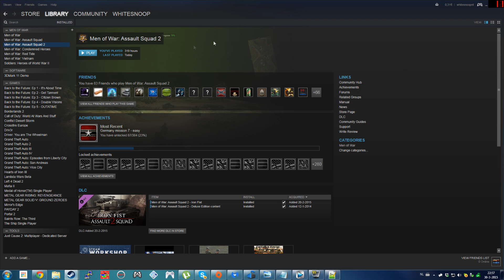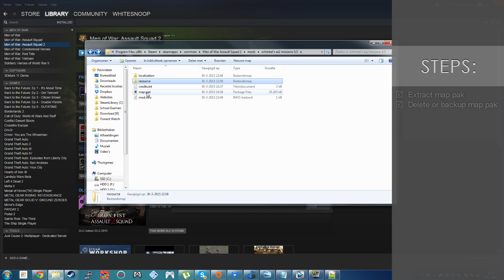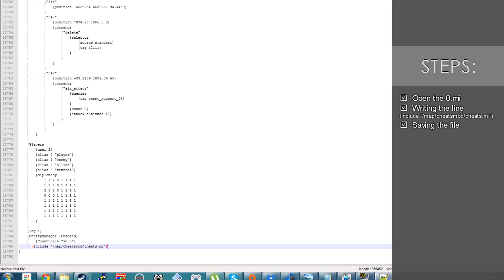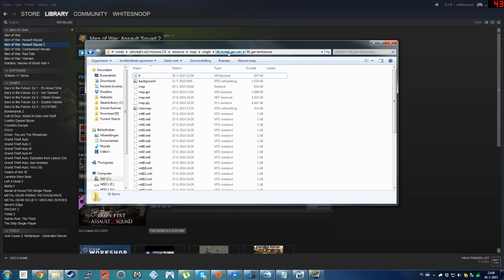How to install cheatsmod on a custom mission (cheatsmod 4.88)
FAQ:

Q: But snoop, I don't have a map.pak
A: Then most likely the files are found inside game.pak (or any other .pak that's available. If there are no .pak files, then it might already be unpacked.

Q: Still no work mang.
A: Did you delete or moved the .pak file to another location?

Q: -Reserved for questions later on-
A: -dem answer here-